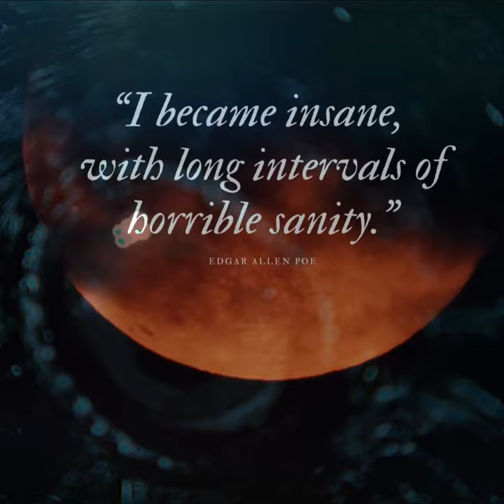BELLA Trailer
This Halloween season Blue Ridge Community College's Theatre Department will present 10 short, spooky films on Western North Carolina lore and mountain mysteries.  One such mystery is the legend of unexplained phenomenon in Hendersonville's THE POE HOUSE. Join us October 28th for our YouTube premiere of all these films that range from spine-tingling to laugh-out-loud funny!